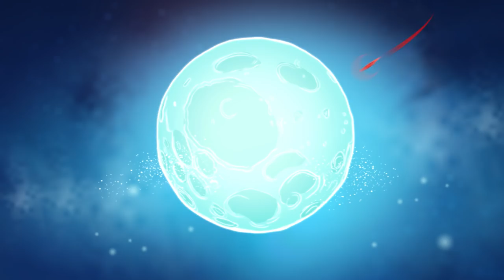Paladins | Champion Teaser - Io, The Shattered Goddess | PS4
Introducing the newest champion to enter the Realm - Io, The Shattered Goddess. Available in the upcoming Paladins "Sun & Moon" update in July 2019.